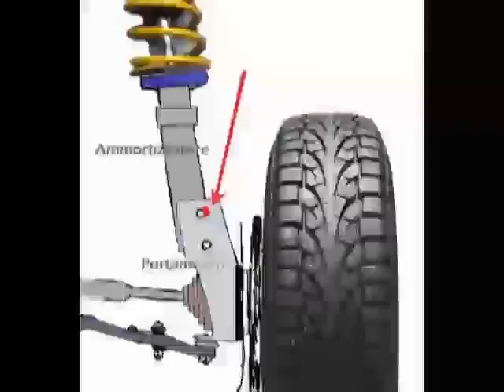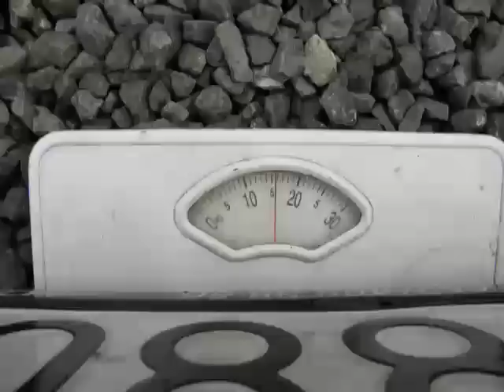Panda 4x4 modified II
panda 4x4 off road modified / modificato

what do you say? / che ne dici? ;))